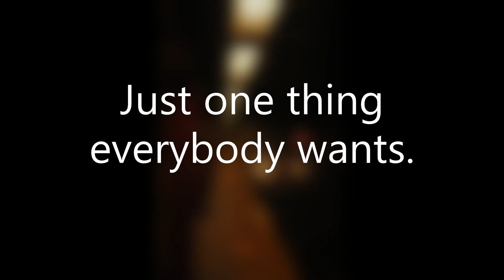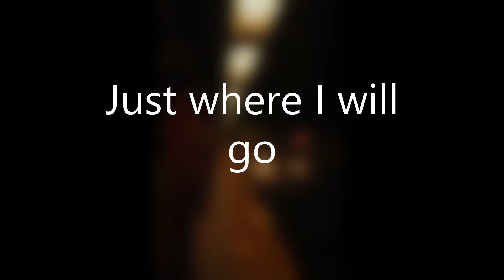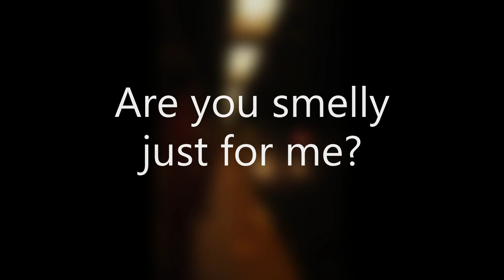City of Trash - City of Stars Cover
I had so much fun modifying City of Stars to make this song for NYC haha. :)